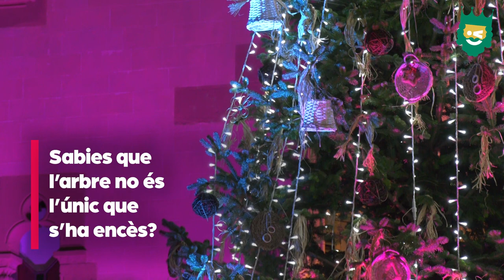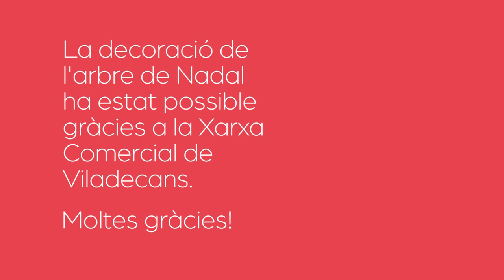El Nadal s'il·lumina a Viladecans!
El NadalViladecans ja s'ha encès a la ciutat! Si us pensàveu que el "bitxo" ens deixaria sense la tradicional encesa de l'arbre, estàveu molt equivocats! Us animeu a unir-vos al Sereno Isidro i la seva acompanyant especial en aquest esdeveniment tan il·lusionant?

Som-hi!